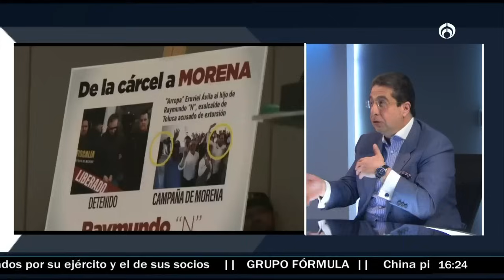PRIAN vs Eruviel Ávila: 'Alito' Moreno denuncia al exgobernador del Edomex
El dirigente nacional del PRI, Alejandro 'Alito' Moreno, denunció penalmente al exgobernador del Estado de México, Eruviel Ávila, por los delitos de peculado y desvío de recursos por mil 365 millones de pesos.

Eruviel Ávila fue gobernador priista del Estado de México del 2011 al 2017, decidió abandonar el PRI para apoyar la candidatura de Claudia Sheinbaum, afiliándose al Partido Verde a inicios de este año.

Grupo Fórmula